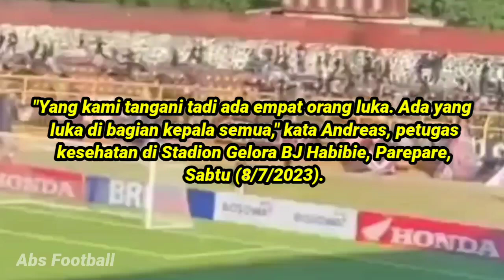TAKUT DI BANNED FIFA !! Lihat Erik Tohir Buat Suporter Dan Pemain PSM Akhirnya Rugi Sendiri